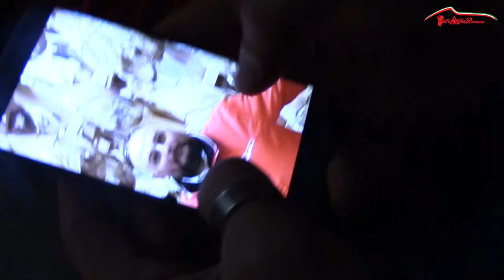VIDEO RINGRAZIAMENTI STAFF 2K19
🎥 VIDEO RINGRAZIAMENTI STAFF 2019🎥